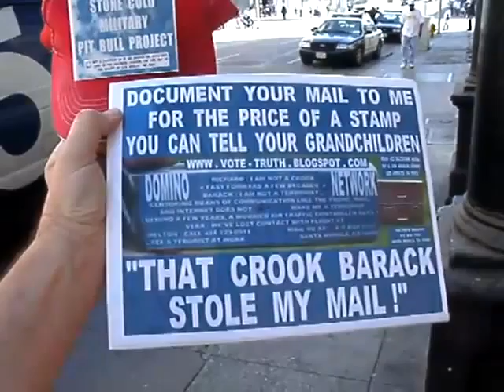93CH2 2013F12 3SEEAPOLICECARORNEWSVANDOAFIRSTPITBULLCHILDRENSBURNUNIT93CHECKCALL424 229 0911 41MB 22